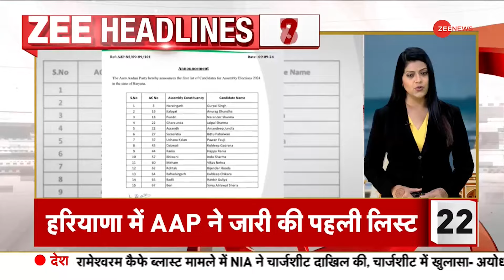TOP 50 News: अमेरिकी मंच से राहुल का बड़ा हमला | Rahul Gandhi on RSS- BJP | Rahul In America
TOP 50 News: अमेरिकी मंच से राहुल का बड़ा हमला। अमेरिका से राहुल का बीजेपी और RSS पर बड़ा हमला। कांग्रेस सांसद राहुल गांधी ने आरएसएस पर बड़ा हमला बोलते हुए राहुल ने कहा, 'आरएसएस के लिए भारत एक सोच है।'. तो वहीं बीजेपी को लेकर कहा कि, 'बीजेपी नहीं समझती, ये देश सबका'. सेगमेंट टॉप 50 में देखें देश, राजनीति, खेलजगत, और विश्व से जुड़ी सुबह की 50 बड़ी खबरें फटाफट अंदाज़ में।

TOP 50 News: Rahul's big attack from American platform. Rahul's big attack on BJP and RSS from America. Congress MP Rahul Gandhi made a big attack on RSS and said, 'India is an idea for RSS.' Regarding BJP he said, 'BJP does not understand that this country belongs to everyone'. In Segment Top 50, see 50 big morning news related to the country, politics, sports and world in a quick manner.